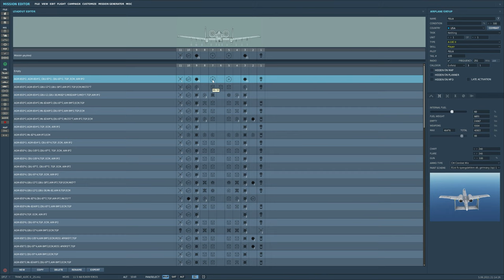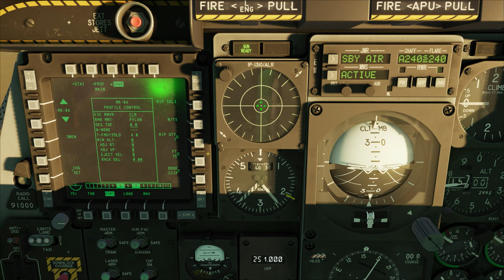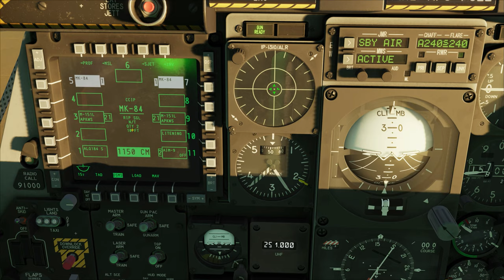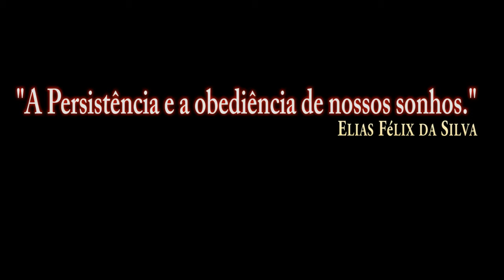DCS World:A-10CII TanKKiller_MK-84/PT-BR_VÍDEO 1632